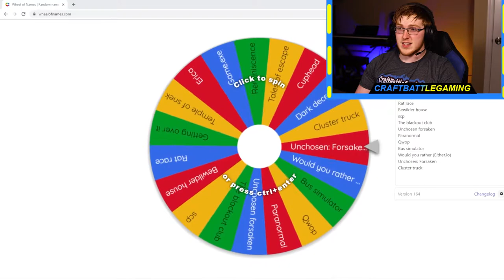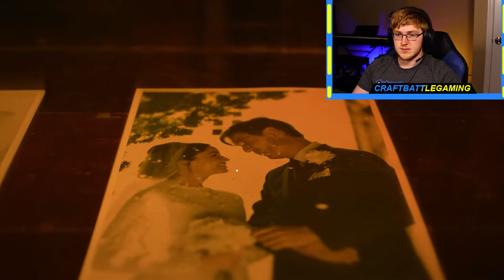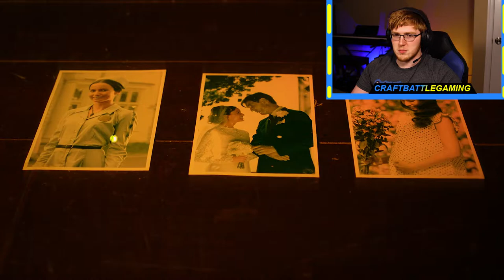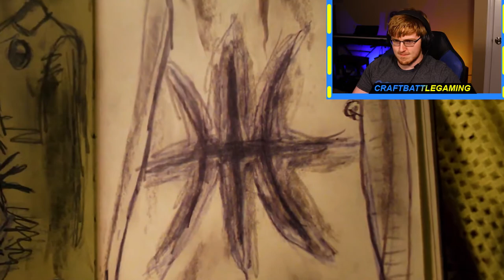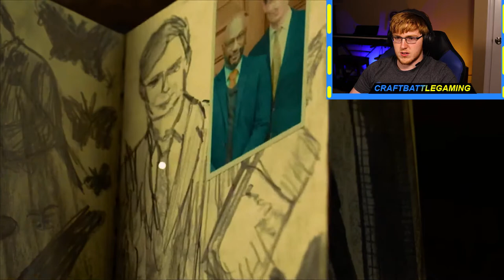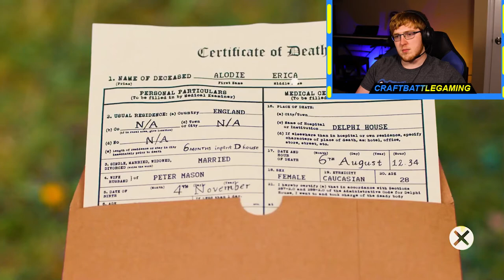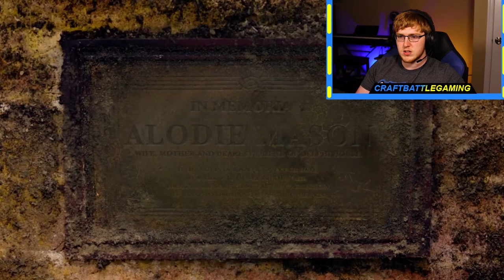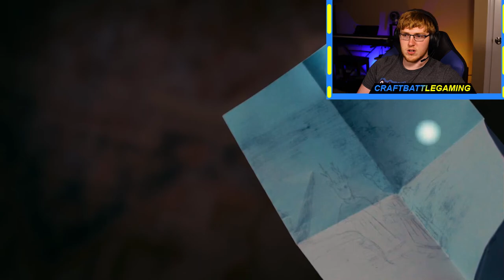HER MOM CAME BACK FROM THE DEAD TO KILL HER DAD!!! Erica Gameplay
HER MOM CAME BACK FROM THE DEAD TO KILL HER DAD!!! Erica Gameplay: Today we played the first part of the game Erica. We got to see what happened with erica and why she had to go back to the delphi house, but you'll need to watch to see what happened.